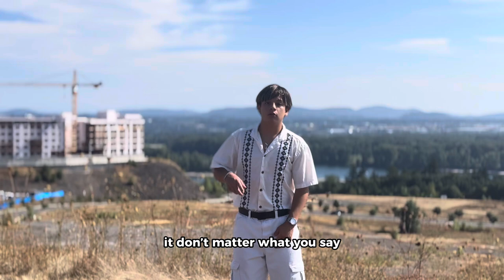“Stay With Me” - Official Music Video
Stay with me by VCTR now streaming on all platforms!